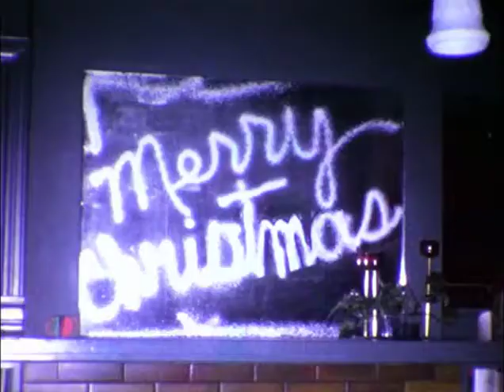merrills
Found some films in the Merrill basement.  Had no idea what was on it, so I had them reproduced to DVD.  These treasures were on it.  Covers the time of Pam and Linda in California to Pam, Linda, Joe, Susan, and Doug in Logan.  Watch for Jay and Kathryn Merrill and Oles Bingham.